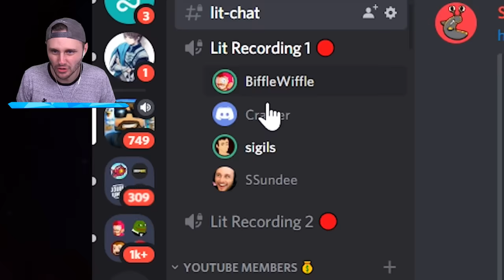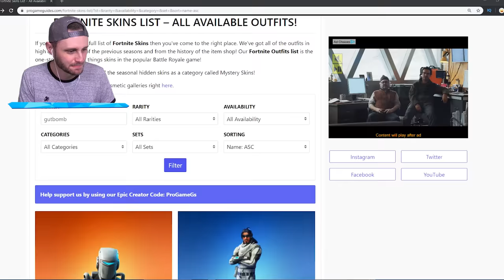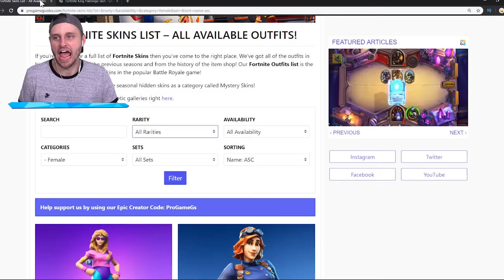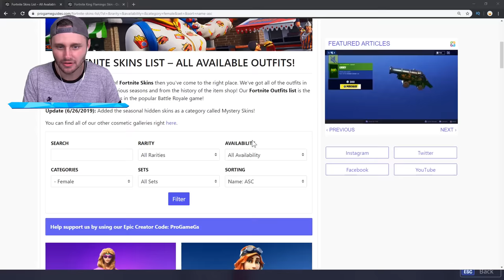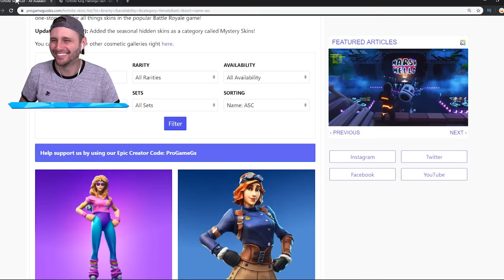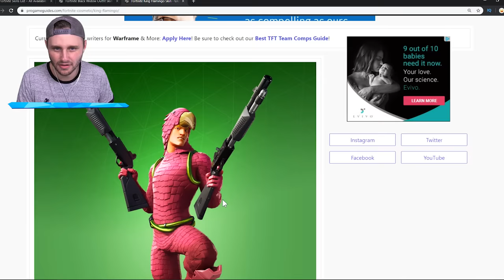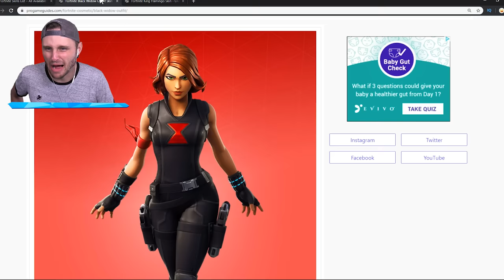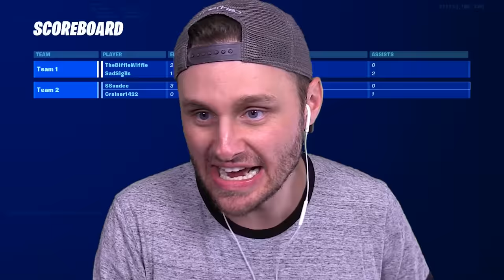Can You GUESS WHO? (Fortnite)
We play GUESS Who with Random Fortnite skins in Fortnite Battle Royale!